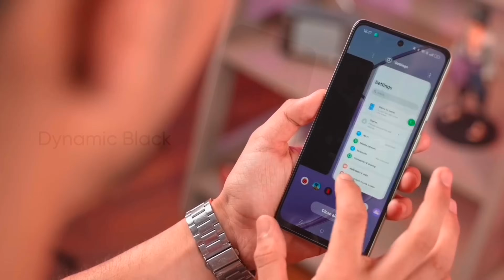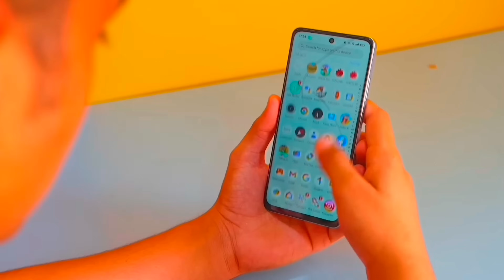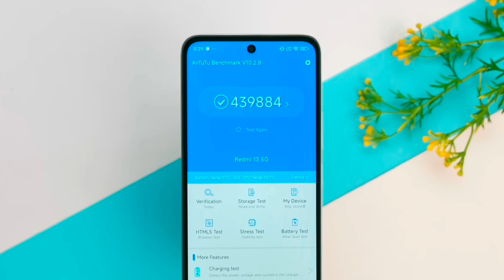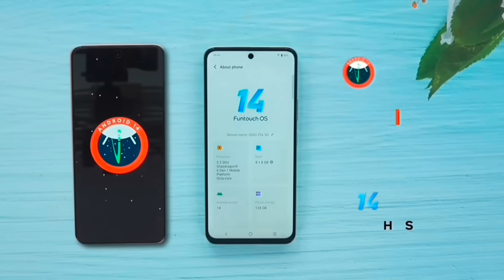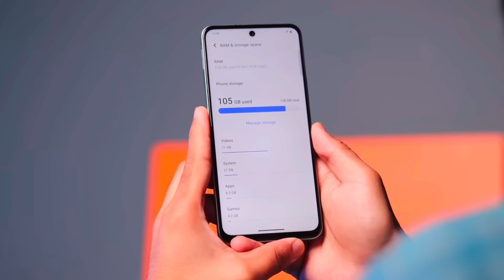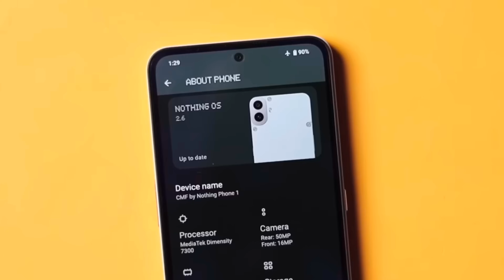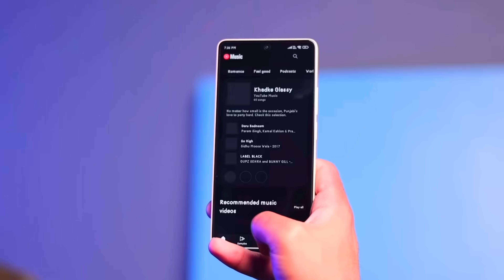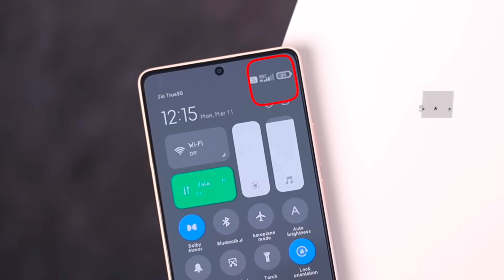108MP CAMERA | Top 5 Best 5G Smartphone Under 12000 in 2024 | 8GB RAM | best 5G mobiles under 12k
108MP CAMERA | Top 5 Best 5G Smartphone Under 12000 in 2024 | 8GB RAM | best 5G mobiles under 12k

Welcome, 🎉
Guys in this video we are going to talk about top 5 best 5G and Value for money latest Smartphones under 12000rs. Don't miss best phones in this video. This is a right time to buy a good smartphone because Diwali Sale is going on.

Sabhi latest Deal janne ke liye Telegram join Karen

*Samay ke sath price Upar-niche rahata hai latest price Jarur dekhna*
Poco x6 neo 5G
CMF by Nothing Phone 1
Iqoo z9x 5G
Redmi 13 5G
Realme 12x 5G

Also this are Best Smartphones in ₹15000
Realme P1 5G
Sumsung Galaxy M35 5G
Iqoo z9 5G
Tecno Camon 20 Premier 5G
Poco x6 5G
Realme Narzo 70 Turbo 5G
Motorola G85 5G
vivo T3 5G

your Queries Solved:
best phone under 12000 in October
5g best phone under 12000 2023
5g phone under 12000 in 2023

NOTE : ALL THE IMAGES/PICTURES SHOWN IN THE VIDEO BELONGS TO THE RESPECTED OWNERS AND NOT ME. I AM NOT THE OWNER OF ANY PICTURES SHOWED IN THE VIDEO.